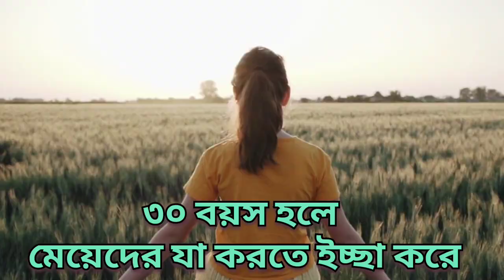৩০ বয়স হলে মেয়েদের যা করতে ইচ্ছা করে! After 20, they understand many things as they grow older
৩০ বয়স হলে মেয়েদের যা করতে ইচ্ছা করে
এই দুনিয়ায় মানুষকে দুটি রুপ দিয়ে পৃথিবীতে পাঠিয়েছে। একটি হল পুরুষ আরেকটি হল মহিলা। সৃষ্টিকর্তার তৈরি করা দুটি চেহারা সবার থেকে সুন্দর হয়ে থাকে। কিন্তু মহিলাদের সুন্রতায় সব থেকে বেশি মহত্ব দেওয়া হয়ে থাকে। কিন্তু মেয়েদের মন কে বোঝা দুনিয়ার সব থেকে কঠিন কাজ। কারন তারা রেগে থাকলেও মনের দিক থেকে সব সময় কমল হয়ে থাকে।
আর ১৮ থেকে ২০ বছরের মেয়েরা একটি লাজুক হয়ে থাকে।আর একটি সমীক্ষায় জানা গেছে ২০ বছর একটি মেয়ের সব থেকে গুরুত্ব পূর্ণ বয়স। কিন্তু একটি মেয়ের ২০ থেকে ৩০ বছর বয়স বেশী গুরুত্বপূর্ণ। কারন ২০ বছরের তারা সব কিছু ভালো ভাবে বুঝতে পারেনা কিন্তু ২০ পর বয়স বাড়ার সঙ্গে সঙ্গে তারা অনেক কিছু বুঝতে থাকে ৩০ বছরে তা পূর্ণ হয়ে থাকে।
এই বয়সে সবার খেয়াল রাখতে তারা ভালো পারে। আর এটা জেনে নিন মেয়েদের ৩০ বছর বয়স একটি গুরুত্ব পূর্ণ বয়স। আর ৩০ বছর বয়সের এই সব তথ্য গুলি আপনাকে চমকে দিতে পারে। কিন্তু এটাই সত্যি।
আর এর পেছনে অনেক অবাক করা কারন আছে আজ আমরা আপনাদের সেই সব কারন গুলি বলব …আসলে ৩০ বছর বয়সে মেয়েদের মধ্যে তাদের ছোটো বেলা ফুটে উঠে।
আর তার আগের সময় মেয়েদেরা বেশীর ভাগ সিদ্ধান্ত ভেবে ভালো ভাবে নিতে পারেনা।কিন্তু এই ৩০ বছর পর তারা সব কিছু ভেবে চিন্তে সিদ্ধান্ত নিতে পারে।আর এই বয়সে তারা সব কিছু সামলে নিতে পারে কোন জিনিসের তাদের আর অসুবিধা হয় না। এই বয়সে মেয়েদের আত্মবিশ্বাস সব থেকে বেশী বেড়ে যায়।
আর এই বয়সে তারা অনেক ছোটো ছোটো জিনিস নিয়ে ঝগড়া করে ছেড়ে দিয়ে থাকে যেগুলি তারা আগে করত। আর এই বয়স তারা তাদের ভুল গুলই বুঝে সেগুলিকে ঠিক করার কথা ভাবে।
আসলে ৩০ নীচে তারা নিজের সব ভুল লুকিয়ে থাকে এড়িয়ে চলে। কিন্তু ৩০ বছর বয়স তাদের সব কিছু বদলে যায়। আর এই বয়সে তাদের পোশাক অনেক পরিবর্তন আসে তারা সব কিছু একদম সঠিক ভাবে বুঝতে থাকে।